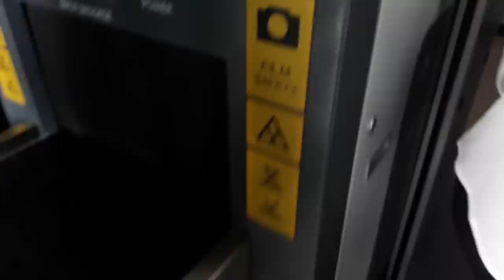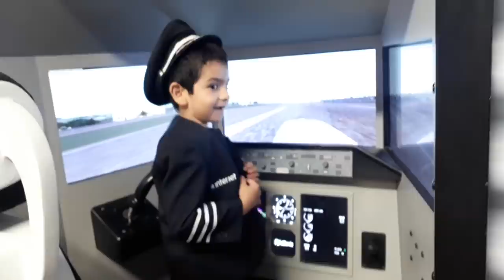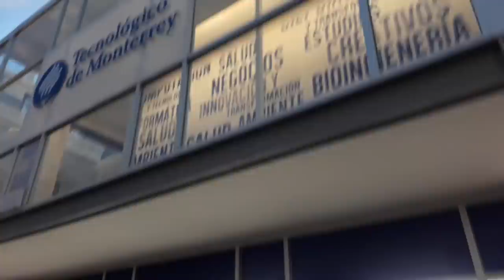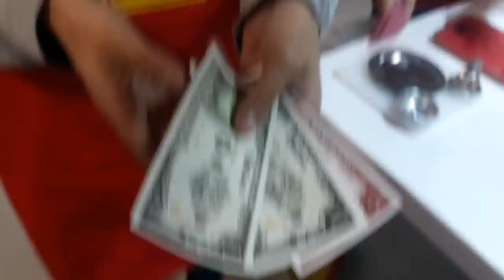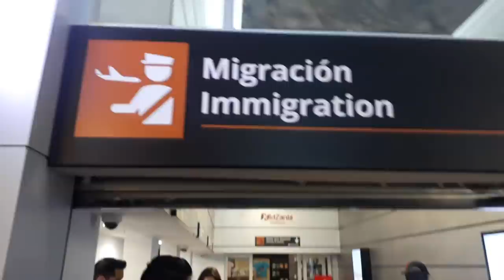KidZania Guadalajara Recorrido con Auraventura apertura 2018!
KidZania Guadalajara abrió sus puertas!! y Auraventura estuvo presente, les compartimos nuestro video!

Son mas de 30 puntos de interacción para que los chicos aprendan a vivir en una ciudad hecha a su medida!

Les recomendamos totalmente asistir, es una actividad ideal para los chicos, (de preferencia asistan con mas amigos o familiares para que realicen las actividades en conjunto.) Aquí algo de información general:

Dirección: Plaza Patria
Costo (menores de 1 a 16): 299.00
Adulto:  179.00
Horario: Martes a Domingo de 9 am a 7 pm

Hay precios especiales para personas con discapacidad.

Tienes alguna duda? deja un comentario!

KidZania Guadalajara Dulces de la Rosa DLR Interjet Plaza Patria